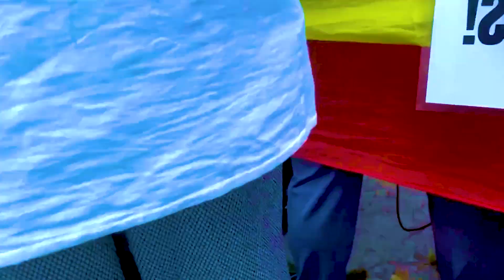July 9, 202||አሁን የደረሰን አሳዛኝ መረጃ ህወሓት የሰበደወ የአማራ ልጆች ጀግኖች አገረሚ ድርጊት በአሜሪካ